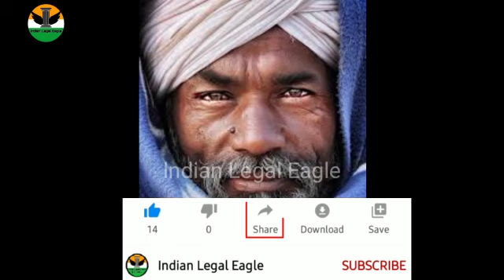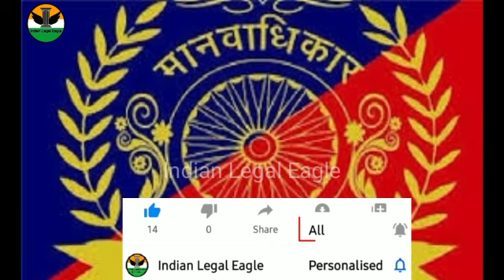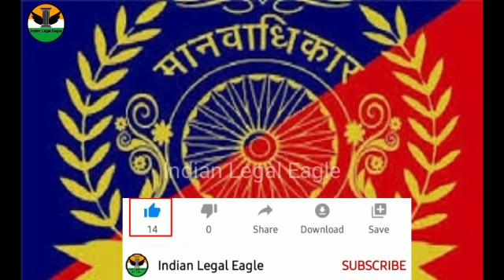मानवाधिकार संरक्षण अधिनियम 1993। : मौलिक अधिकारों का कवच # shorts youtube shorts